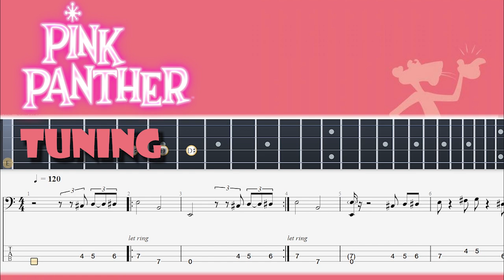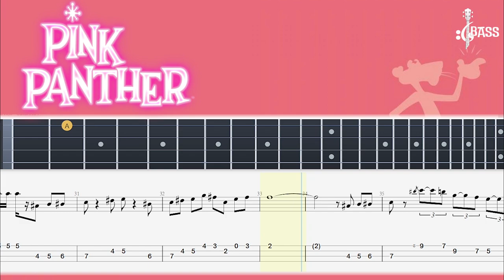Pink panther - Jazz Version (Isolated Bass line) By @ChamisBass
pink panther theme double bass quintet božo paradžik & students,